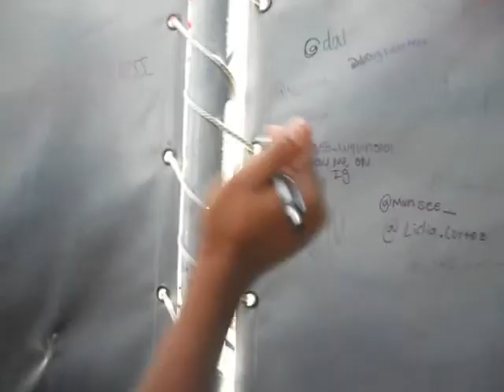Vlog # 2 GREAT AMERICA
HEY GUYS~ soo um enjoy my (jaynah) vlog of great america with the youth from my church. I didn't get to vlog with trisha :( but we will soon reunite. sooo umm yeah sorry for being obnoxious in here.